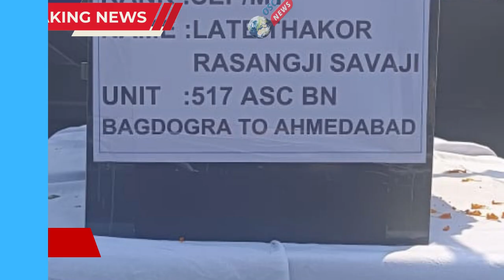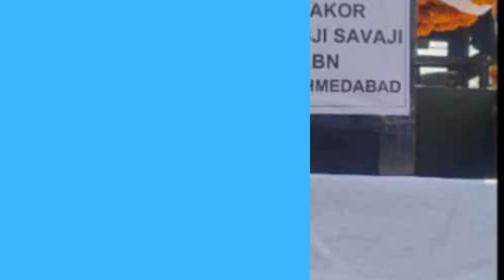વીર શહીદ યોદ્ધા વીર જવાન રાયસંગજી ઠાકોરની અંતિમયાત્રા આવતીકાલ યોજાશે સુલીપુર વડનગર મહેસાણા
𝗟𝗮𝘁𝗲𝘀𝘁 𝗡𝗲𝘄𝘀: સિક્કિમની તિસ્તા નદીમાં આર્મીની ટ્રકચાલક જવાન  અકસ્માતમાં મોત પરિવારજનો ચાર દિવસથી જવાન એમ કે મળી આવે તેની રાહ જોઈ રહ્યા હતા પરંતુ આજે તિસ્તા  નદીમાં શોધખોળ દરમિયાન જવાનું મૃતદેહ મળી આવતા પરિવારજનો સુલીપુર માં શોકનો  માહોલ મહેસાણા જિલ્લાના સુલીપુર ગામમાં રહેતા રાયસંગજી ઠાકોર આવતીકાલે તેમના મૃતદેહની અંતિમયાત્રા સવારે યોજાશે
મહેસાણા સુલીપુર વીર શહીદ યોદ્ધા વીર જવાન રાયસંગજી સવાજી ઠાકોર જવાન અંતિમયાત્રા આવતીકાલ યોજાશે સુલીપુર વડનગર  ની

સિક્કિમની તિસ્તા નદીમાં આર્મીની ટ્રકચાલક જવાન  અકસ્માતમાં મોત પરિવારજનો ચાર દિવસથી જવાન એમ કે મળી આવે તેની રાહ જોઈ રહ્યા હતા પરંતુ આજે તિસ્તા  નદીમાં શોધખોળ દરમિયાન જવાનું મૃતદેહ મળી આવતા પરિવારજનો સુલીપુર માં શોકનો  માહોલ મહેસાણા જિલ્લાના સુલીપુર ગામમાં રહેતા રાયસંગજી ઠાકોર આવતીકાલે તેમના મૃતદેહની અંતિમયાત્રા સવારે યોજાશે